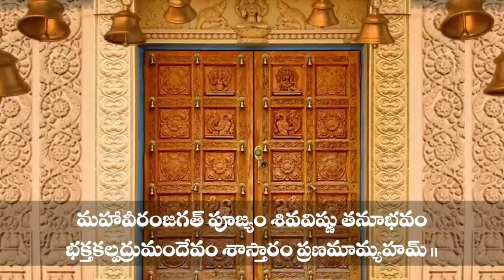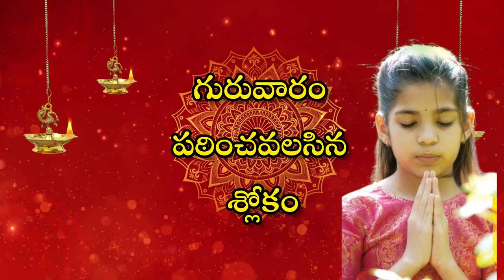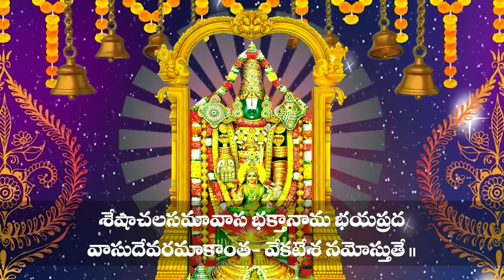ఓక్క విడియోలో సర్వదేవతలకు ప్రతినిత్వం చదవాల్సిన శ్లోకాలు withTelugu lyrics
devotionaland informativevideos,Annamayya keerthanalu with lyrics in telugu and English,and more.